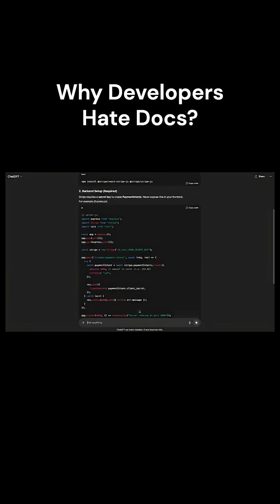Avoid This if you are a Developer | Why Developers Avoid Reading Docs | Programming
Why don’t developers read documentation anymore? In 2025, more and more new programmers skip the docs and jump straight into tutorials, StackOverflow threads, or AI tools. But is this habit slowing you down as a developer? Let’s talk about the hidden cost of ignoring docs.

In this video, we’ll explore:
✅ Why many beginners avoid documentation
✅ The consequences of skipping official docs
✅ How tutorials, YouTube, and ChatGPT are changing learning
✅ Practical tips to build the habit of reading docs effectively

- If you’re a new programmer struggling to learn faster, this is for you
- Learn how docs can make you a stronger, independent developer
- Understand the balance between tutorials vs. documentation
- Save time by learning how to find answers the right way

What You’ll Learn:
- The psychology behind why devs avoid documentation
- How skipping docs hurts problem-solving and long-term growth
- Simple strategies to make reading docs less boring
- Why mastering docs is a career-boosting skill for 2025 and beyond

Timestamps:
0:00 Intro
0:30 Problem With Docs
1:15 Why Developers Avoid Docs
2:07 Consequence of Ignoring Docs
3:06 Solutions: Making Docs Work for You
5:13: Outro

programming coding vibecoding documentationWhy don’t developers read documentation anymore? In 2025, more and more new programmers skip the docs and jump straight into tutorials, StackOverflow threads, or AI tools. But is this habit slowing you down as a developer? Let’s talk about the hidden cost of ignoring docs.

Timestamps:
0:00 Intro
0:30 Problem With Docs
1:15 Why Developers Avoid Docs
2:07 Consequence of Ignoring Docs
3:06 Solutions: Making Docs Work for You
5:13: Outro